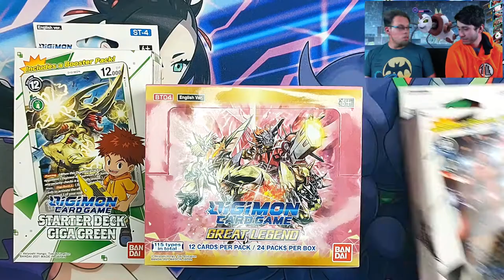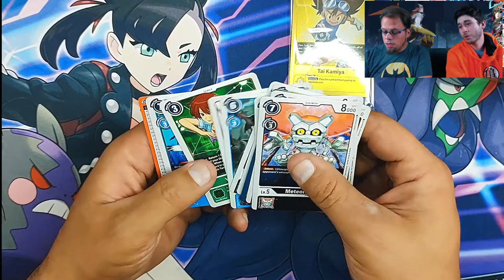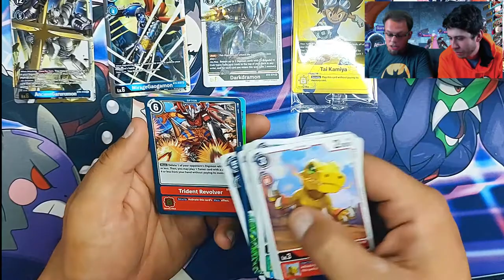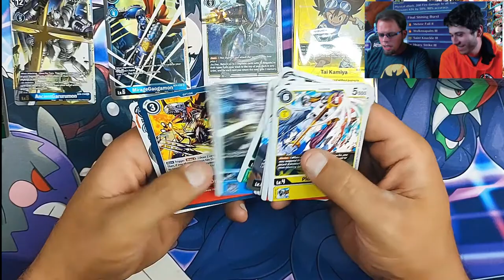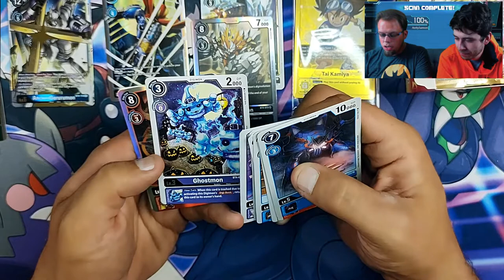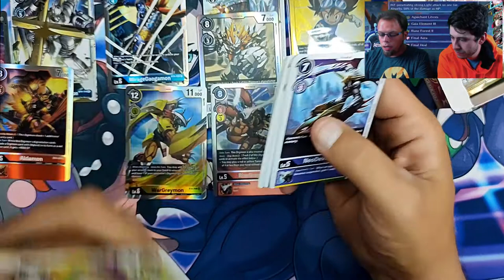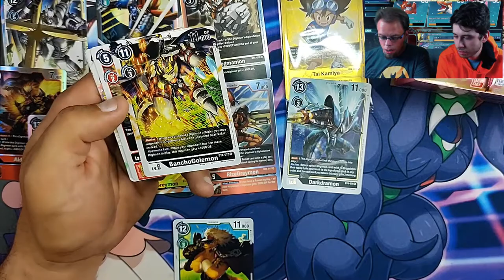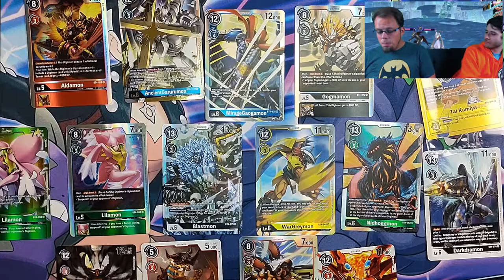Opening NEW Digimon Great Legend TCG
The New Digimon TCG is Here! Nate and Nick are super excited to remember their childhood.

Bad Day Gaming brings more laughs and belly aches more than ever before!

This is gonna be Glorious!!!

Twitch at
bad_day_gaming